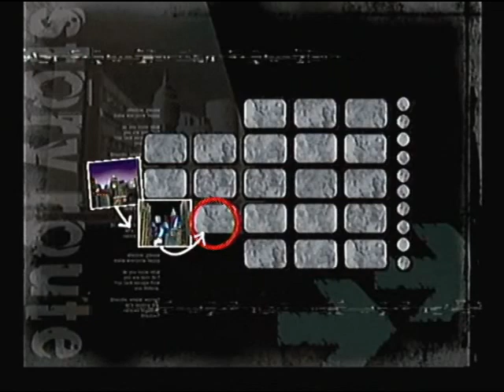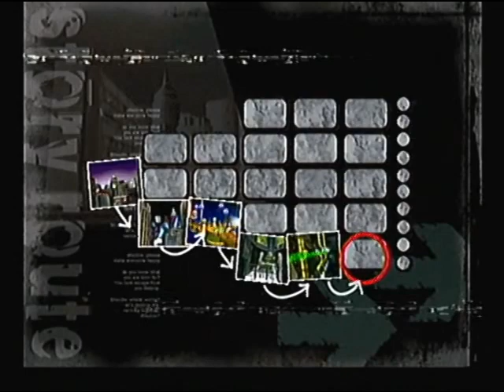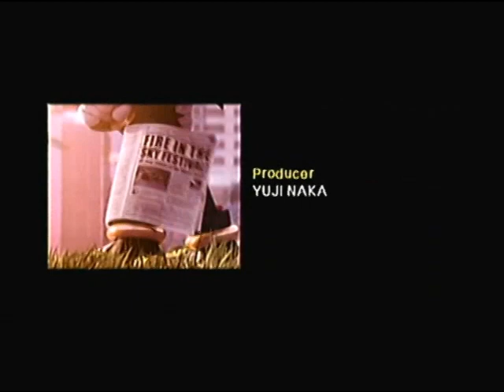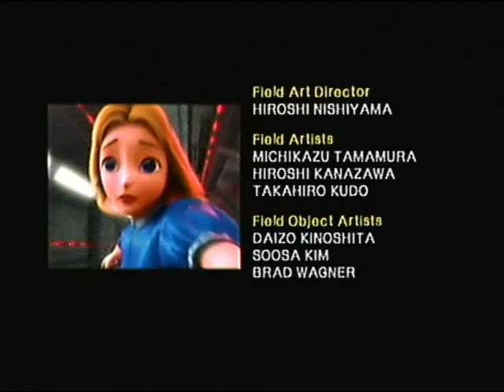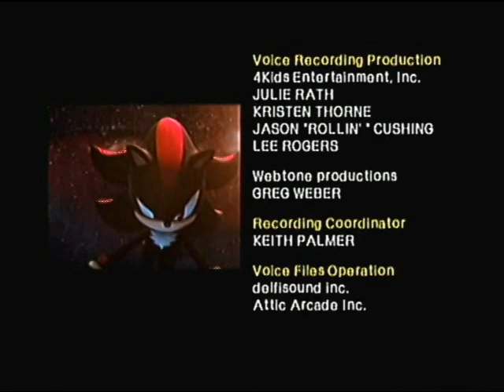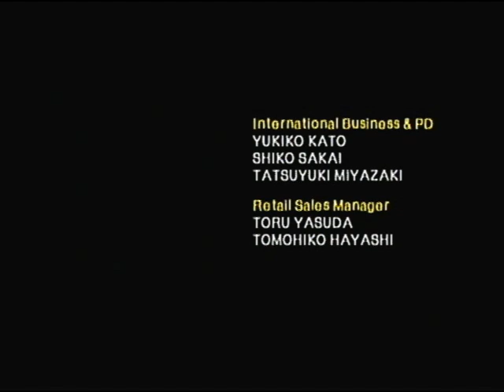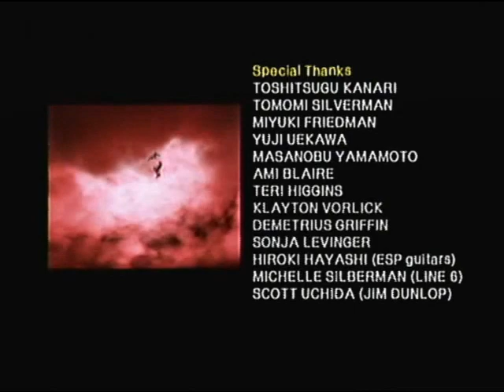Idiot Henry Plays: Shadow The Hedgehog Episode 11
Hello and Welcome to Let’s Play Shadow the Hedgehog Episode 11.